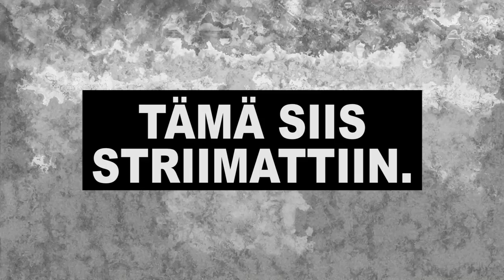Viikko pahvilaatikossa - Ilmastouutiset #9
ISTUIN VIIKON ILMAN ÄRSYKKEITÄ PAHVILAATIKOSSA. MITEN TÄÄ SEKOILU LIITTY ILMASTONMUUTOKSEEN?

UUSI JAKSO JOKA TOINEN TORSTAI.

ILMASTO ON AIKAMME ISOIN, MONIMUTKAISIN JA V***UMAISIN ONGELMA. SUOMALAISET ELÄVÄT VIISI KERTAA YLI KESTÄVÄN PÄÄSTÖRAJAN. MIKÄ HELVETTI SIINÄ VIELÄKIN ON?

MINÄ OLEN TIMO WILDERNESS JA OLEN SAANUT JALAN YLEN OVEN VÄLIIN JA SE MITÄ TEEN TÄÄ SARJA, JONKA HALUAN SAADA PUOLI YSIN UUTISTEN JA URHEILU-UUTISTEN VÄLIIN.

AION VUODEN AIKANA AIHEUTTAA PÄÄSTÖJÄ ENINTÄÄN 2 TONNIA, JOKA ON IHAN NAURETTAVAN VÄHÄN. TÄLLÄ HETKELLÄ SUOMESSA VAIN JOTKUT PUSKAERAKOT PÄÄSEE SELLAISEEN TAVOITTEESEEN.

ILMASTOUUTISET ILMASTO ILMASTO ILMASTOKRIISI ILMASTONMUUTOS SYYT MAAPALLON LÄMPENEMINEN MERENPINNAN NOUSU ILMASTON LÄMPENEMINEN ILMASTONMUUTOS HURRIKAANIT SÄÄN ÄÄRI-ILMIÖT TULVA ILMASTONMUUTOS ILMASTON LÄMPENEMINEN TULEVAISUUS KASVIHUONEKAASUT HIILIDIOKSIDI METAANI HIILIVOIMA YDINVOIMA TUULIVOIMA AURINKOVOIMA LUONNONVARAT HIILIENERGIA YDINENERGIA TUULIENERGIA UUSIUTUVA ENERGIA KIVIHIILI BALCK FRIDAY VESISTÖ SINILEVÄ PUNKIT ILMASTONMUUTOS HELTEET HIKIKALYPSI KÄRISTYSKUPOLI DENIALISMI SUOMESSA KASVIHUONEILMIÖ TORNADO KENDAL JENNER ILMASTOAKTIVISMI ILMASTOAHDISTUS AHDISTAA AHDISTAVAA MASENTAA INHOTTAA ILMASTONMUUTOS ILMASTO SYYT ILMASTOVAALIT VAALIT2019 HIILIVERO FOSSIILITUET PÄÄSTÖKAUPPA LATTIAHINTA KUKKAKAALIPIRTELÖ ÖLJY ÖLJY ÖLJY JUHA TAPIO KAKSI VANHA PUUTA

Musiikki
Lainattu Kawai syntetisaattori
Dyykattu Yamaha syntetisaattori
Freesound.org

Video- ja kuvalähteet:
YLE
Gettyimages
Internetarchive